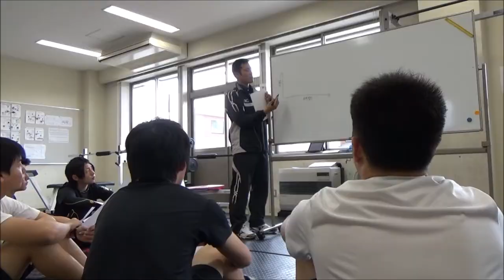【オフトレ特集】スキー専攻科 オフシーズントレーニング動画♬ スノーボード・スキーの学校JWSC動画:436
スキー専攻科、オフシーズントレーニングの様子をお伝えします！！